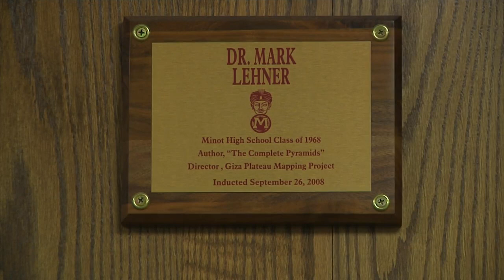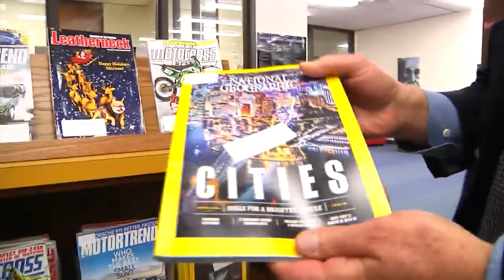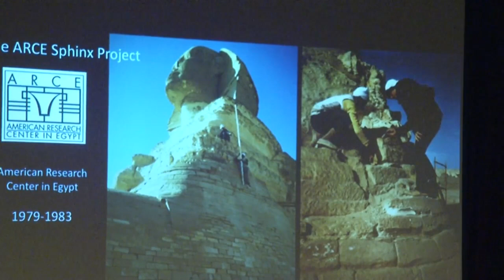Someone You Should Know: Egyptologist Returns To Hometown